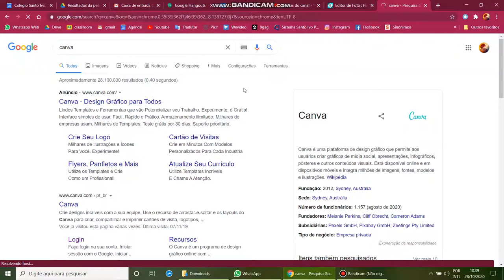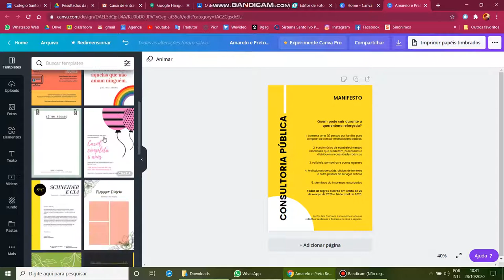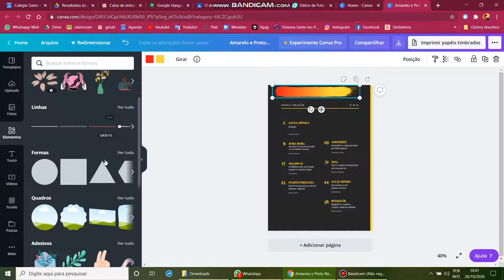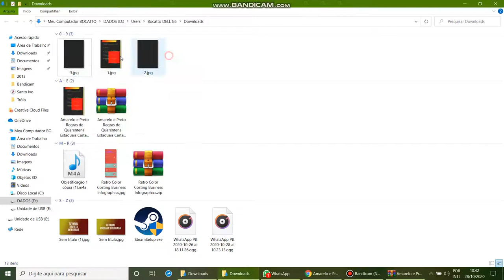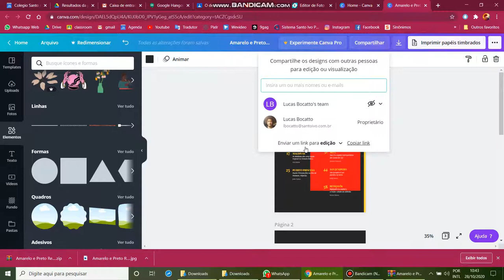Tutorial Manifesto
Tutorial Manifesto Integrada